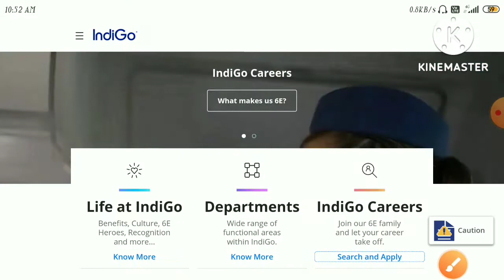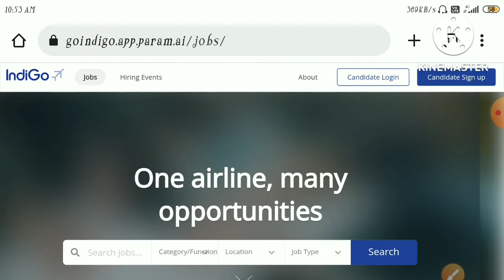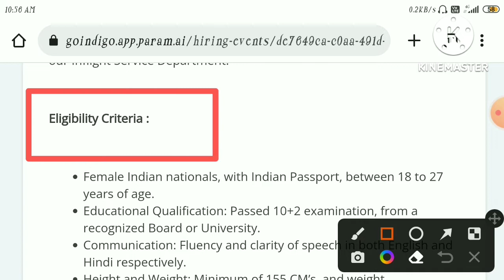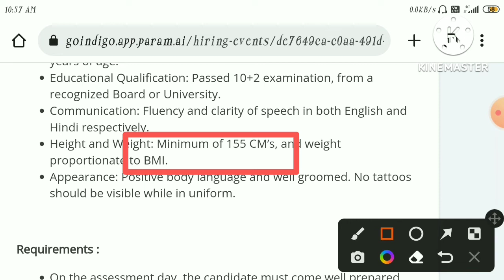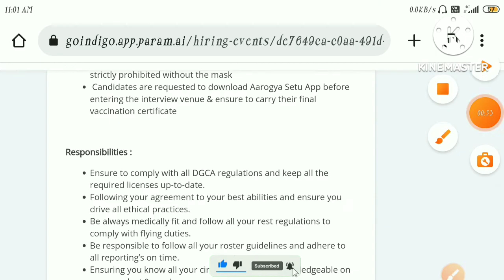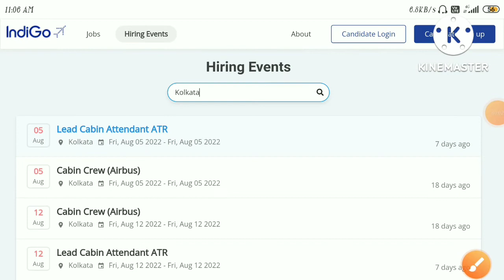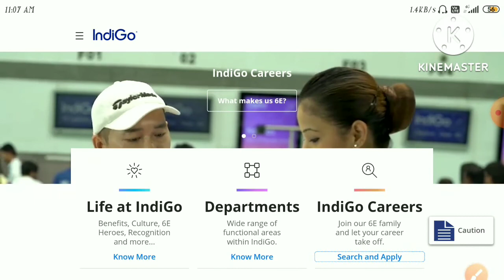Indigo Airlines Job Vacancy 2022 || Cabin Crew Job For Fresher 2022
Utkarsh Bangla new job update 2022 (২৫ হাজার শূন্যপদে Interview শুরু হয়ে গেছে) Apply Online Process Full Video👇👇👇👇